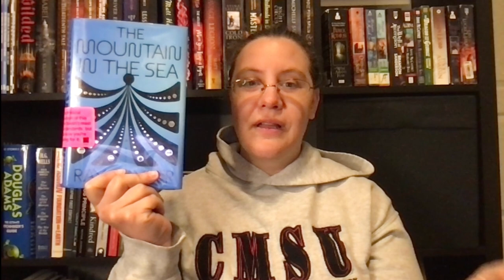April Week 3: Weekly Wrap Up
A little bit slower than the staycation but my reads are holding strong.